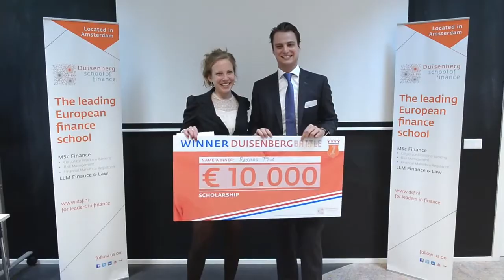Duisenberg Battle 2014 - with Deloitte & EY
Team Challenge - Finance Consulting
One day, one battle, one winner
4 April 2014
Duisenberg school of finance, Amsterdam for leaders in finance